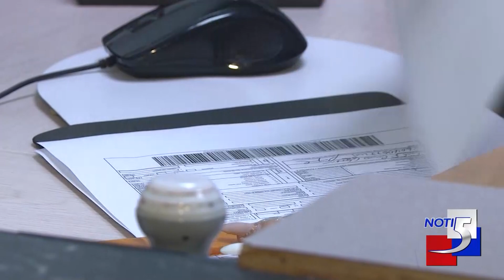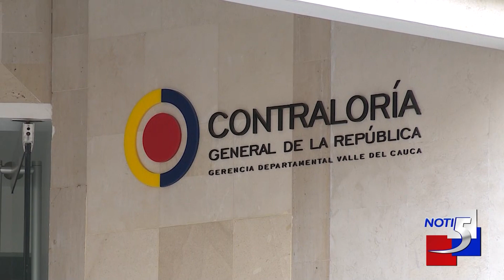Contraloría adelanta 6 procesos de responsabilidad fiscal contra el alcalde de Cali